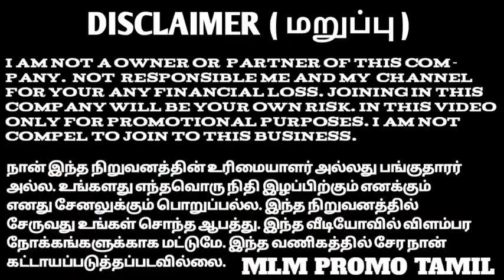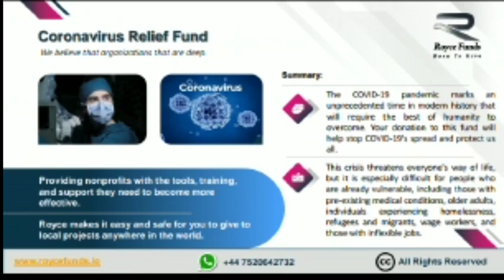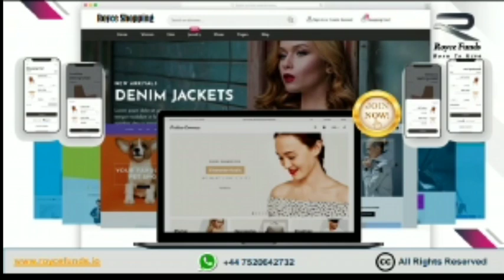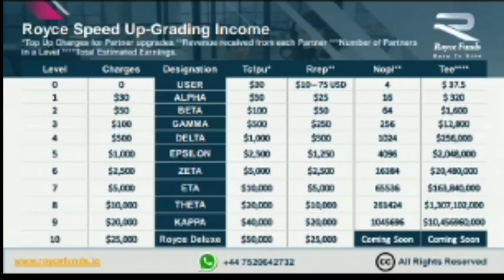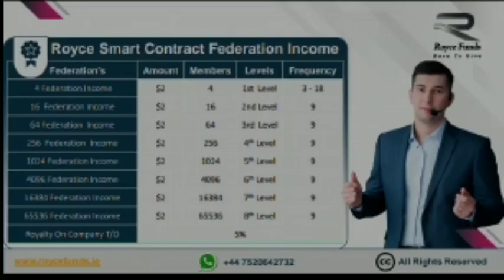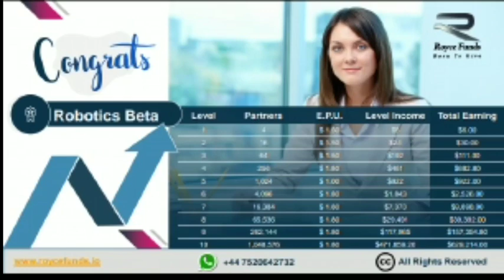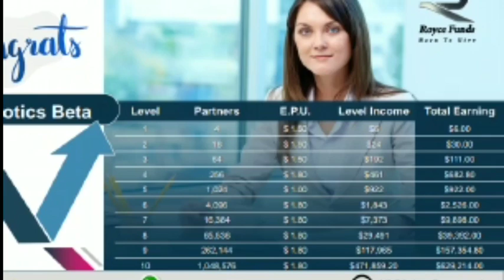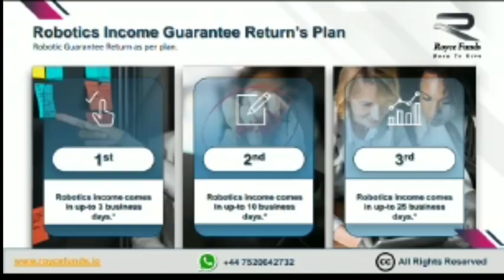New launch Razoo 2.0 & Royce Funds business plan tamil 7904028769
ADD FREE PROMO CONTACT MLM PROMO TAMIL

1st LEVEL ALPHA
4
8
32
124
256 = 424%

2nd LEVEL BETA
6
30
111
682 = 829

4 CLUB
9 rounds
9x20 = 180

16 CLUB
9x50 = 450

3RD LEVEL GAMMA
10
50
195 = 255$

TOTAL
2185$ in 3months🔥